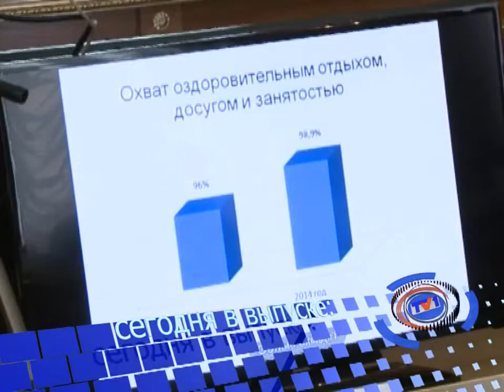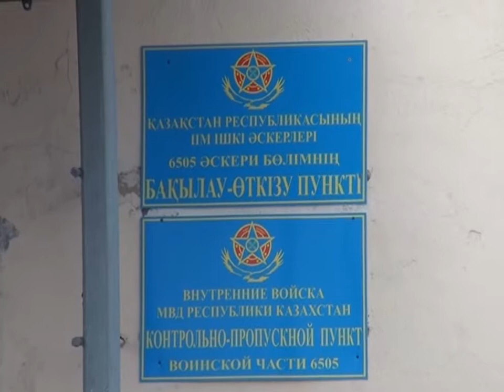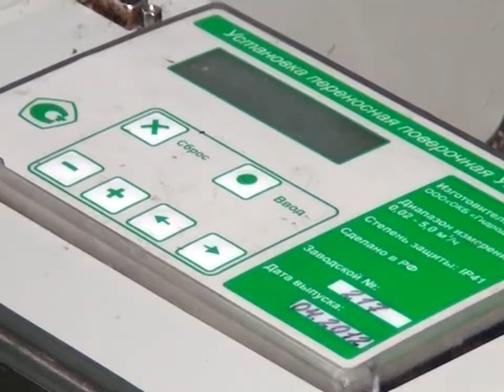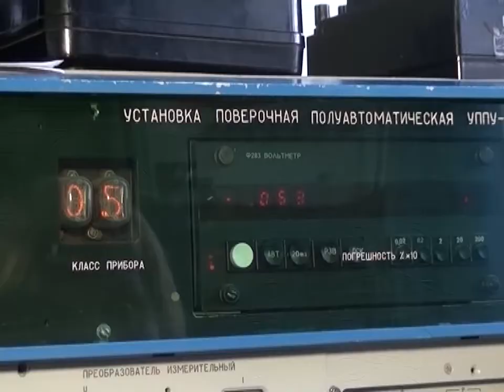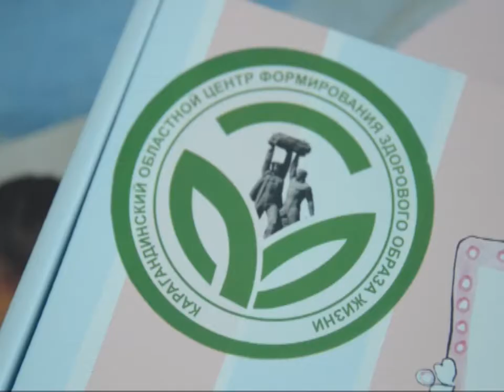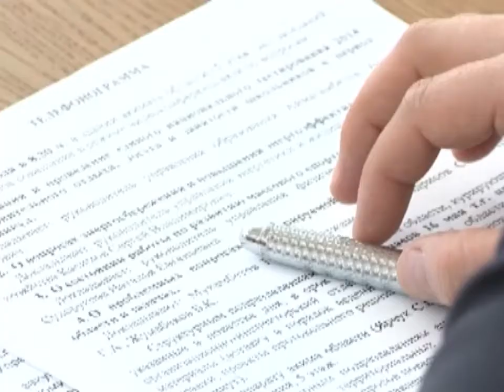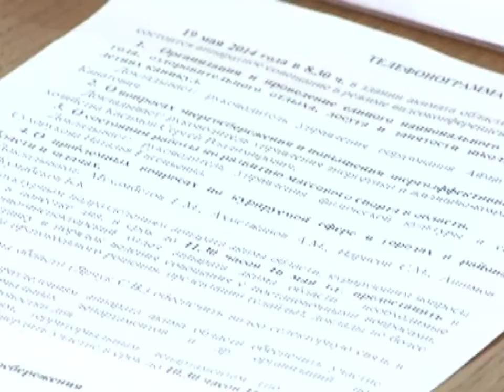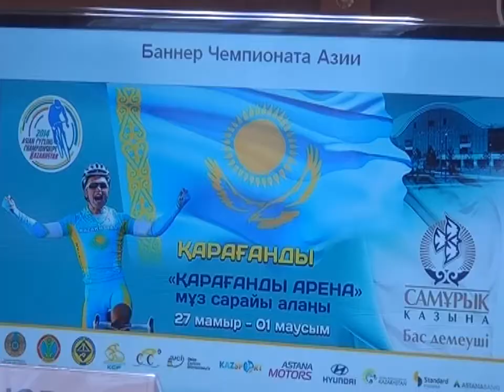Новости канала Первый Карагандинский - 20/05/2014